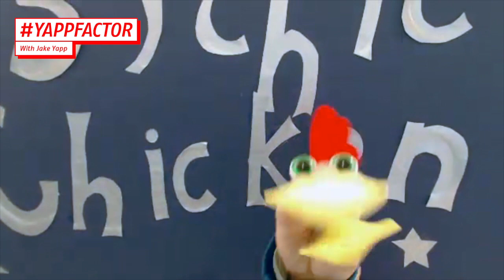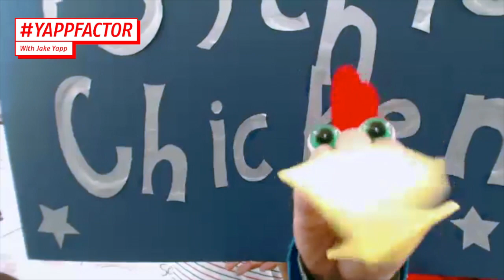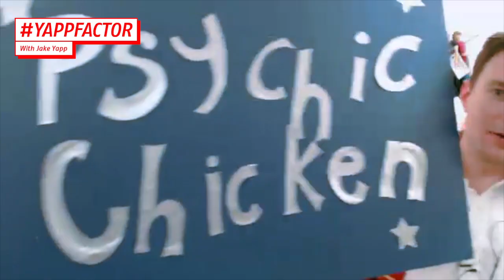It's Psychic Chicken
Meet Anthony, the Psychic Chicken. He can see the future - maybe even the winner of The X Factor. But first, he has a kwepstiump to arks you.